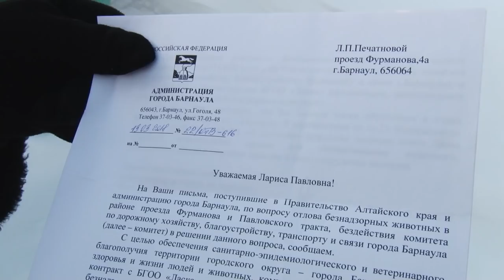Специальный репортаж: «Не про собак»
Собака сегодня – это не просто друг человека. Она и источник заработка, и признак роскоши, и источник проблем, и оружие в неумелых руках, и игрушка, которую часто просто выбрасывают. Вопросы бездомных животных, условий содержания собак, их выгула обсуждаются сегодня часто, но участники дискуссии обычно забывают, что причиной всех проблем является не сама собака, а, в первую очередь, человек. О  людях и собаках в специальном репортаже Андрея Дреера.